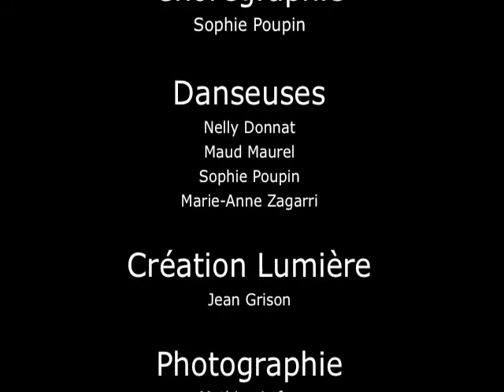la cie inter-dit au public présente "La Trompe d'Eustache" - danse contemporaine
Teaser nouvelle création de la compagnie Inter-dit au Public chorégraphie de Sophie Poupin.